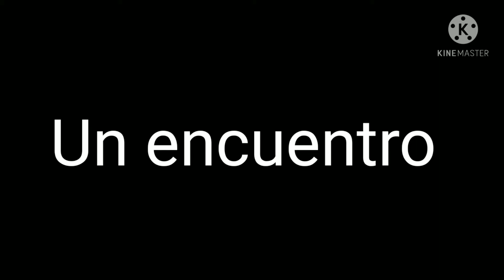Próxima serie Aurorasha